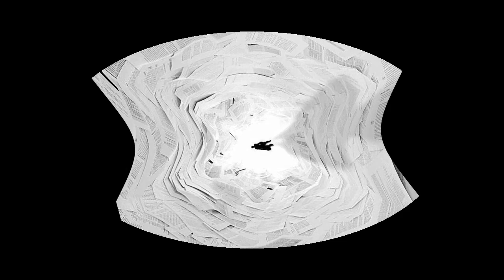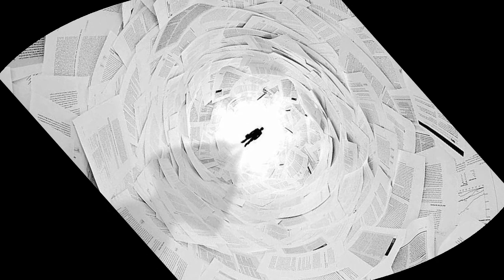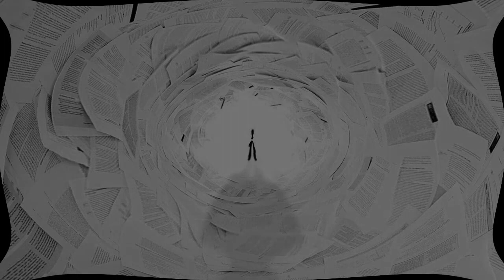VOL .30_ Watercolours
Table of Contents:
00:00 Watercolours
02:30 Sumido en la Confusión
07:56 Suspicacia
12:03 You do me Wrong
16:33 IB_ Inteligencia Burocrática
21:48 Black Cloud
25:25 Mañana se puede acabar el Mundo